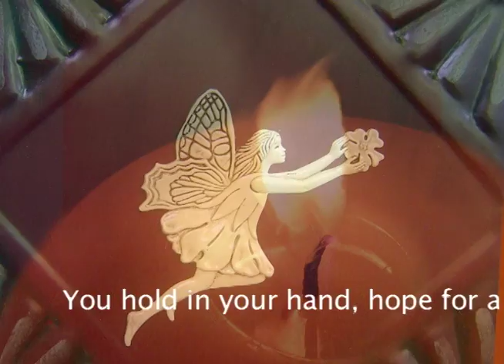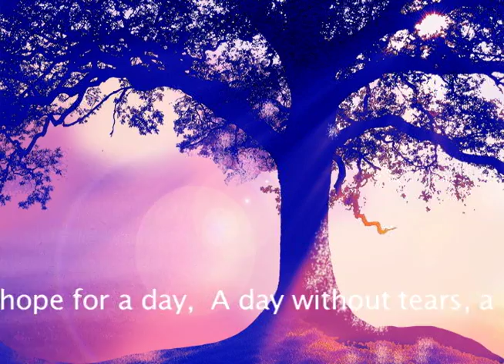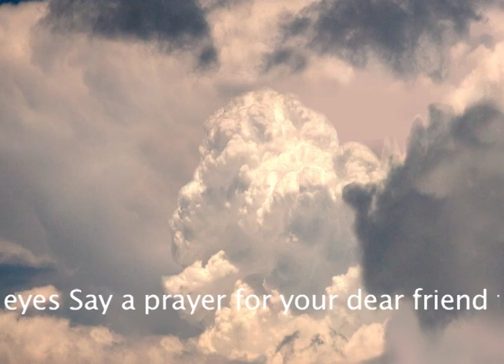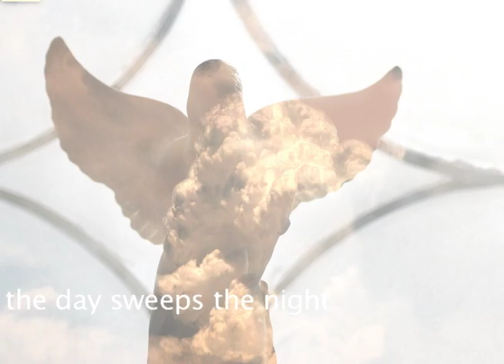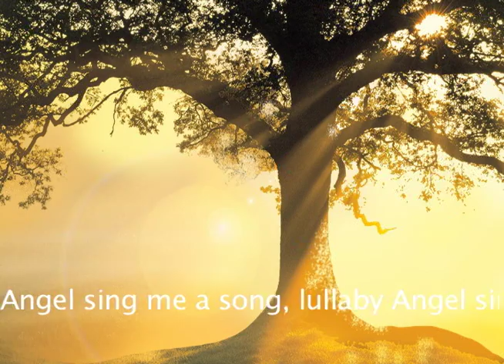Tribute to Sandy Hook Elementary School Children "Angel" by Lorisa Pulotu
Dedicated to the Families and Children of the Sandy Hook Elementary School  (Newtown, Connecticut)